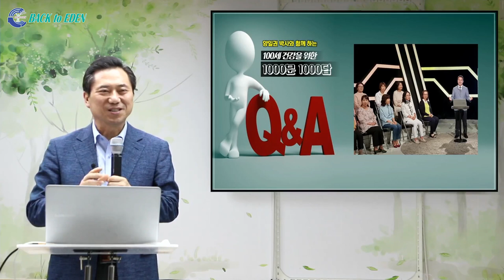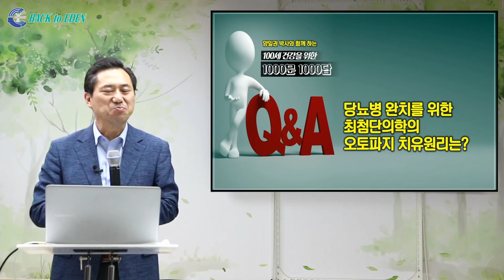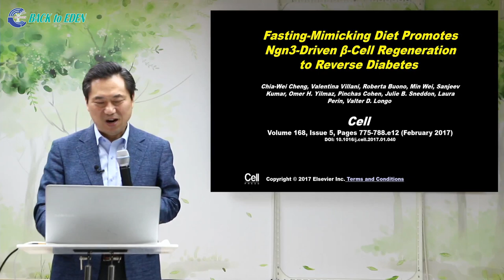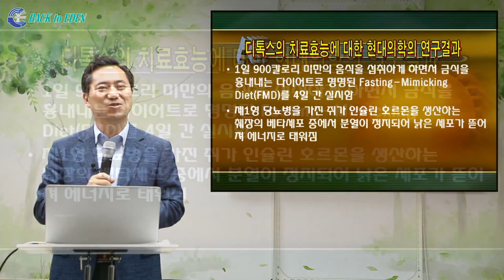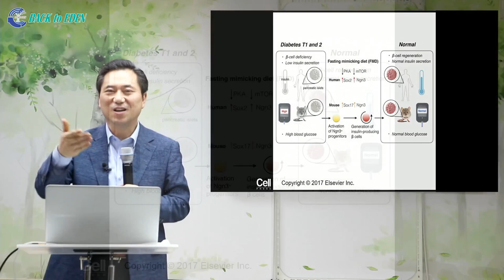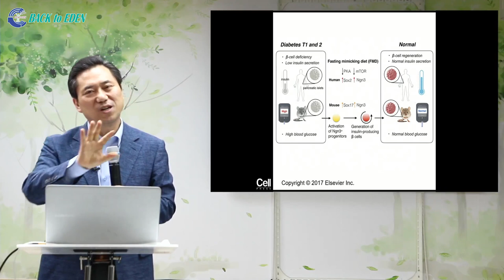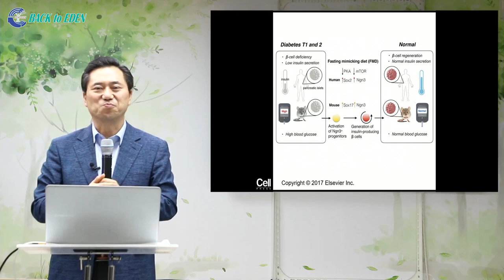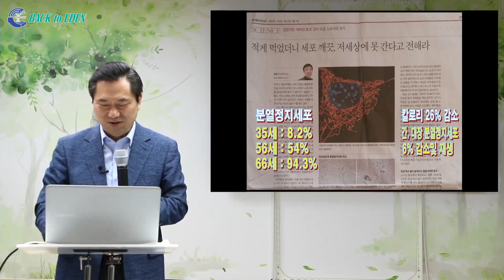[천문천답] #022. 당뇨병 완치를 위한 최첨단의학의 오토파지 치유원리는? [백투에덴 양일권박사]